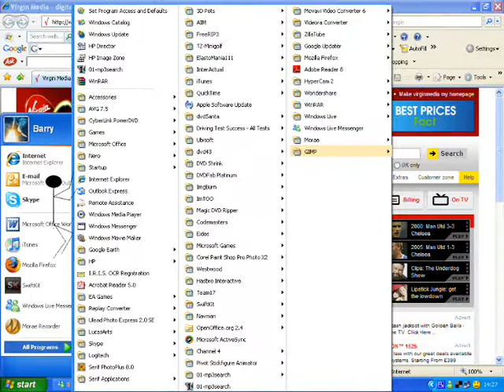Stickman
stickman exploring a desktop